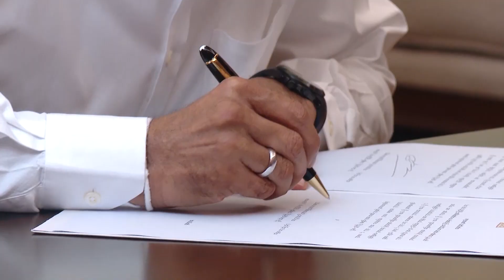Lohan Rathwatthe sworn in as state minister